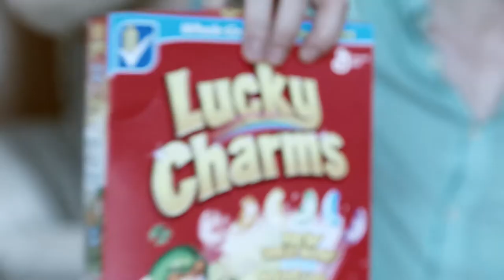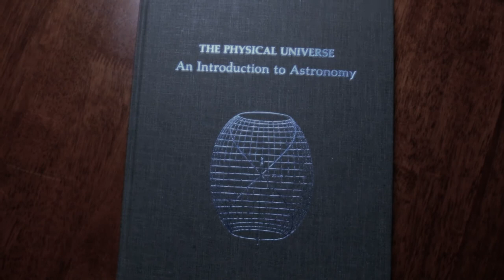How many marshmallows are in a box of Lucky Charms?